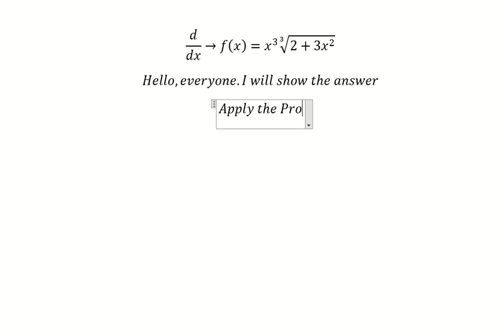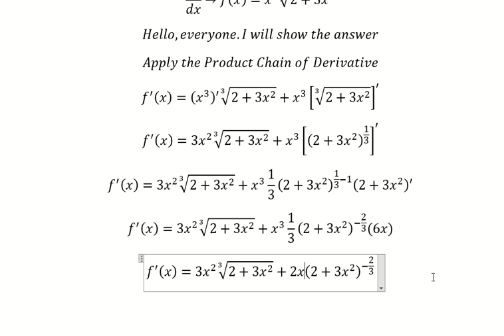Calculus Help: Derivative of Functions: d/dx → f(x)=x^3 ∛(2+3x^2 )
Here is the technique to solve this function and how to find them